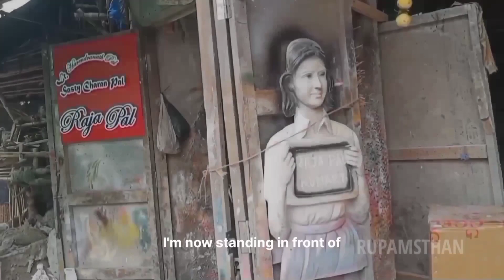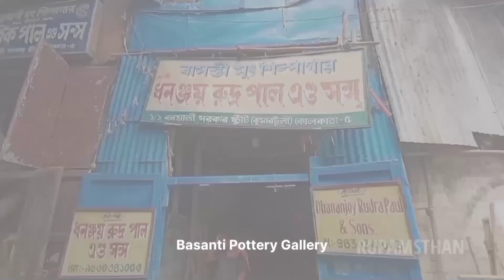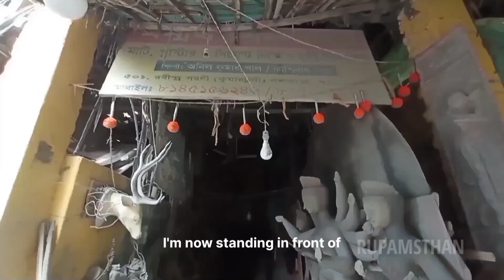Kumartuli Visit For Durga Pratima 2022 || Kumartuli Thakur || Durga Puja 2022 || Kolkata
Hello everyone,
                          Welcome to Kumartuli. Durga Puja, the biggest Bengali festival is just 60 days away.
                        The pandemic situation of the last two - three years has greatly affected the lives of artist here like everyone of us. But it's 2022, Corona is almost past now. So our beloved Kumartuli is slowly returning to its glory. So without wasting time let's visit the Abode of the Gods, where the God live.
         You all stay well, stay healthy and keep everyone healthy.❤

Simon More - You / NCS

Kumartuli Visit for Durga Pratima 2022
Kumartuli Durga Pratima 2022
Kumartuli Visit 2022
Kumartuli Explore
Durga Puja
Durga Thakur
Durgra Puja 2022
Durga Thakur 2022
Durga Puja 2021
Kumartuli Thakur
Kolkata Durga Puja
Durga Festival
Kolkata
Kumartuli Durga Pratima
Daaker Saaj Thakur
North Kolkata
North Kolkata Kumartuli
Maa Durga
Kumartuli Visit
Kumartuli Vlog
Best Durga Pratima Kumartuli
Kumartuli